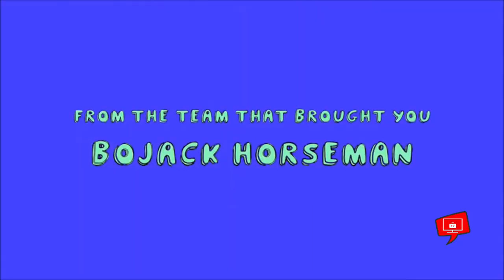Tuca and Bertie Official Trailer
Animated comedy series about the friendship between two 30-year-old bird women who live in the same apartment building: Tuca (Tiffany Haddish), a cocky, care-free toucan, and Bertie (Ali Wong), an anxious, daydreaming songbird. Lisa Hanawalt (BoJack Horseman) created the series.